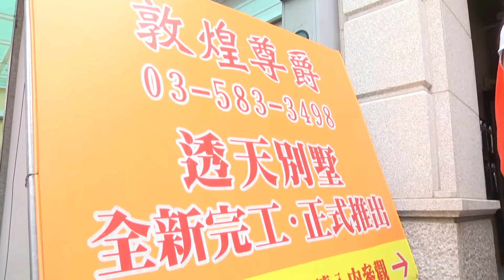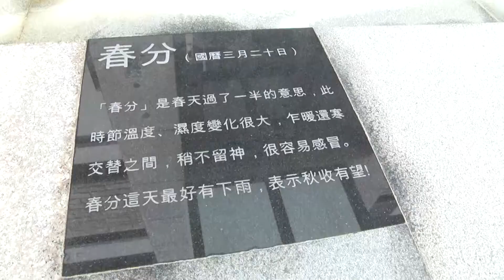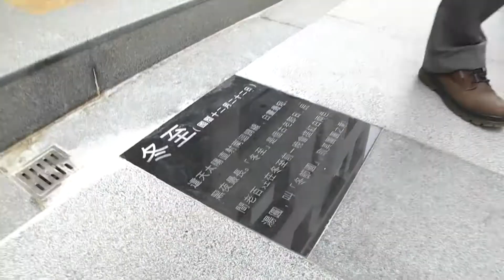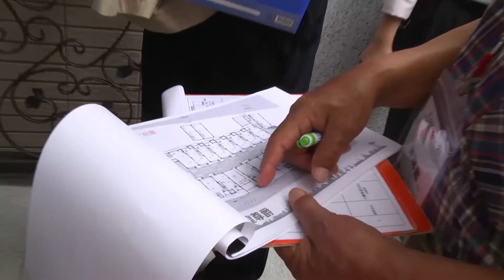2017第十八屆國家建築金獎「春堂建設」-「敦煌尊爵」 實地評鑑與榮耀